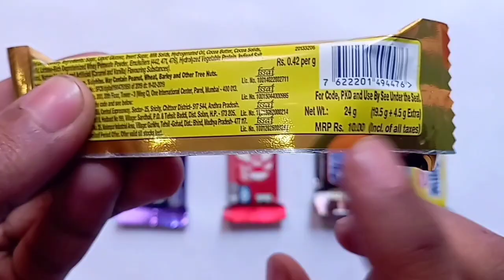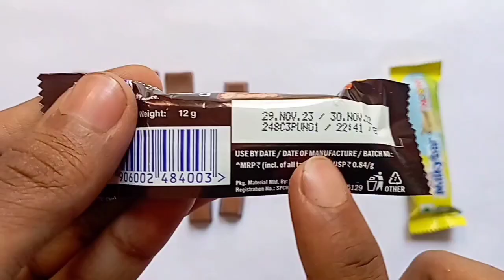Snickers Vs Milky Bar Vs 5 Star Vs Dairy Milk Vs KitKat Chocolates.